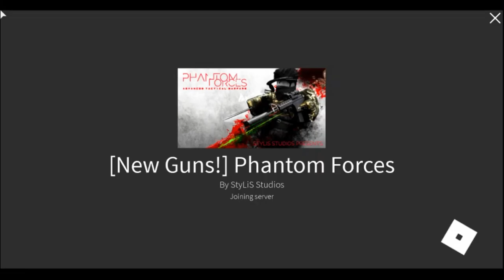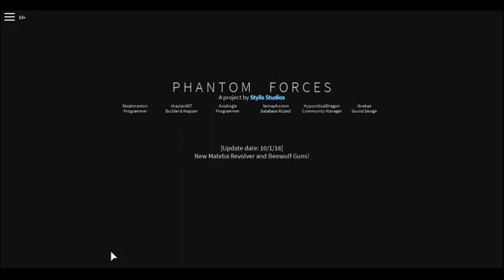Random Halloween Video With Friends